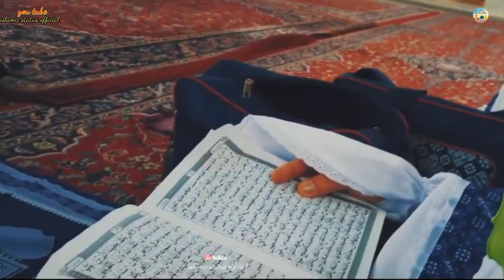Heart Touching Hamd Status | Naat Sharif Status | Naat Status all islamic status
Hi.